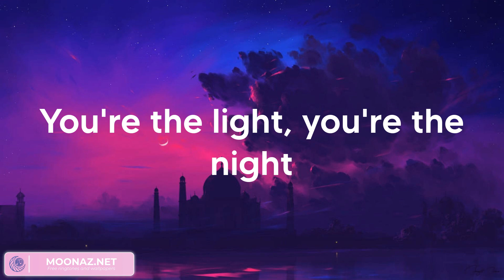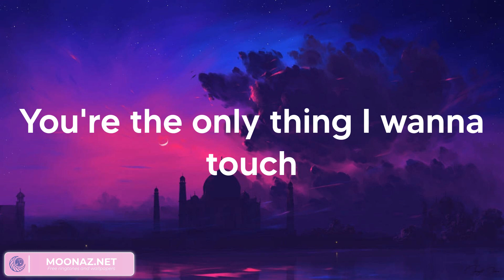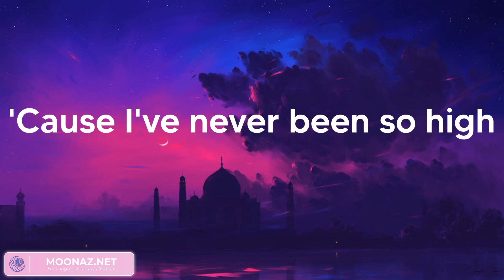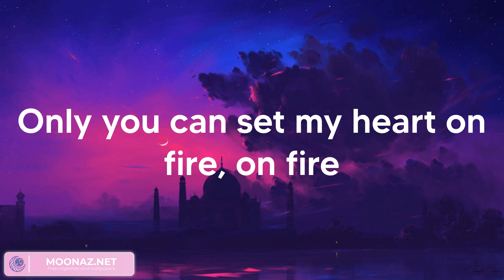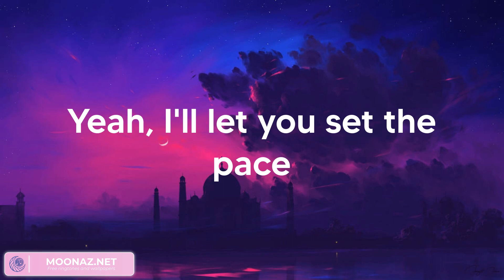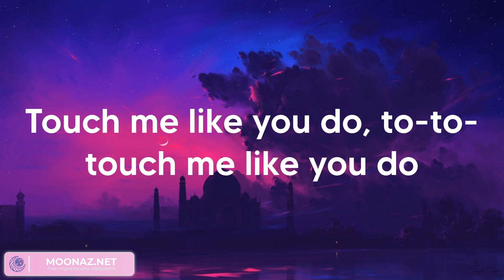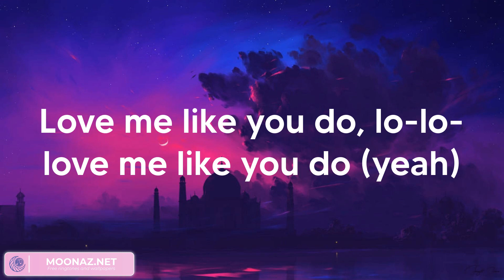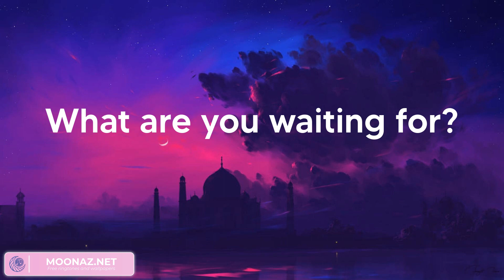Ellie Goulding - Love Me Like You Do (Lyrics)